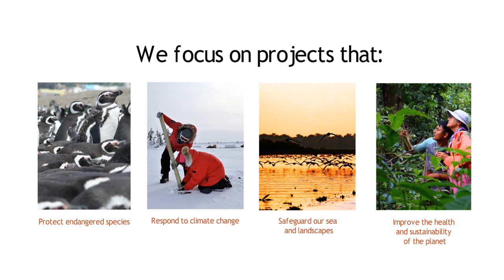What is Earthwatch?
Learn more about our planet-loving nonprofit!